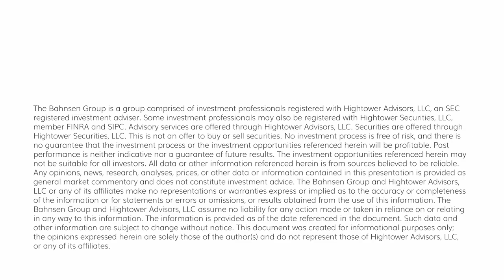The DC Today - Monday, September 25, 2023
I returned to Southern California in the middle of the night and feel dumber and lazier already (just kidding).  No, in all seriousness, I am back in the Newport Beach headquarters after a long stint in the New York office and am excited for a big couple of weeks here.